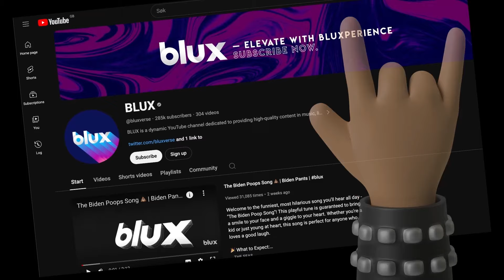Kamala Harris Explaining The Cloud Storage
🌥️😂 In a recent public appearance, Vice President Kamala Harris attempted to explain the intricacies of "the cloud" and server technology, leaving tech enthusiasts and average citizens alike in stitches. Her explanation, filled with amusingly simplistic analogies and mixed-up tech jargon, quickly became fodder for memes and jokes, highlighting the often humorous disconnect between politicians and modern technology. 📺🤣

Standing in front of a backdrop emblazoned with digital icons, Harris began her explanation with an earnest smile. "So, the cloud, right? It's not like the fluffy clouds in the sky," she started, pausing dramatically as if revealing a profound secret. "It's more like a big invisible storage space where all your stuff goes. Imagine you have a really big, invisible closet where you can put all your photos, documents, and cat videos." 🐱📂

As Harris delved deeper into her explanation, her analogies grew increasingly convoluted. "Servers are like the hangers in this invisible closet. Each hanger can hold different things, and these hangers are in giant warehouses called data centers," she continued, waving her hands for emphasis. "So, when you upload a photo, it's like you're hanging it up in this giant invisible closet, and the server-hanger keeps it safe and organized." 🏢🧥

The Vice President's attempts to simplify the concept only made it more entertaining. "And when you want to see your photo again, you just send a message to the closet, and the server-hanger brings it back to you. It's like magic! Except, you know, it's technology," she added with a chuckle, clearly pleased with her analogy. The audience, a mix of tech-savvy individuals and curious onlookers, exchanged bemused glances. 🧙‍♂️✨

Critics were quick to pounce on Harris's explanation, noting the myriad inaccuracies and oversimplifications. "Kamala's cloud sounds more like a whimsical fairy tale than a technological explanation," one tech blogger quipped. "What's next? Comparing the internet to a series of magical tubes?" The internet exploded with memes and parodies, featuring Harris surrounded by cartoon clouds and servers with googly eyes. 📱🔥

In her enthusiasm, Harris also touched on cybersecurity, though her explanation left much to be desired. "We have to keep our invisible closets safe from hackers, who are like digital burglars. They want to sneak in and steal your stuff. That's why we have firewalls, which are like security guards for your closet," she explained, seemingly unaware that her analogy was quickly spiraling out of control. "These security guards use keys, which are passwords, to make sure only you can get in." 🔐🕵️‍♂️

The culmination of her speech came when she attempted to address data privacy. "You should always know what's in your invisible closet and who has the key," Harris advised. "Because it's your closet, and you deserve to know who's peeking inside." The audience's laughter was barely stifled, as they appreciated her well-meaning but flawed attempt to demystify a complex topic. 🕵️‍♀️🏡

Despite the lighthearted nature of the event, Harris's explanation underscored a broader issue: the disconnect between policymakers and the technologies they regulate. In an era where digital literacy is crucial, it's clear that more effort is needed to bridge the gap between tech experts and government officials. Harris's speech, while entertaining, highlighted the need for better communication and understanding of technological concepts among those in power. 🌐⚖️

What are your thoughts on Kamala Harris's explanation of the cloud and servers? Share your laughs and join the conversation in the comments below! 🇺🇸✨